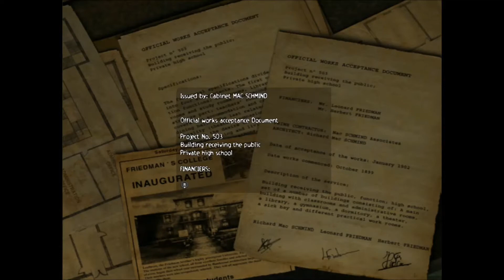ObsCure PC Walkthrough Part 1 || Welcome to Leafmore High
Nothing says horror game like teenagers staying after school...since when did that ever go right for anyone?